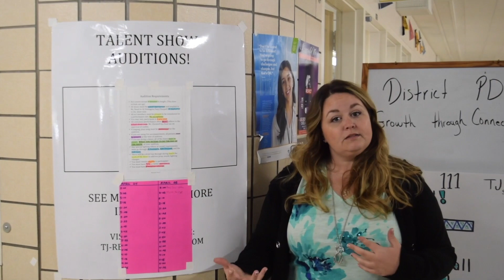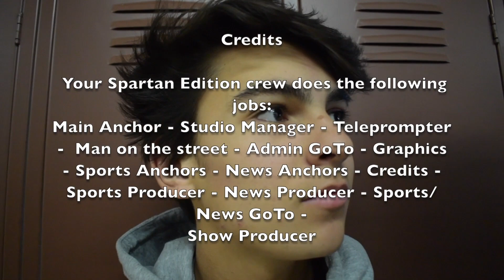SE4 16 19